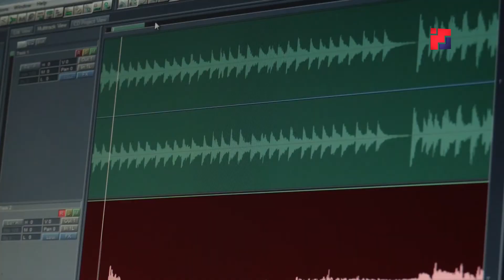«Марий Эл ТВ»: Скоро увидит свет музыкальный клип «Салика»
Скоро увидит свет музыкальный клип «Салика». Сюжет Эльвиры Рыжовой.